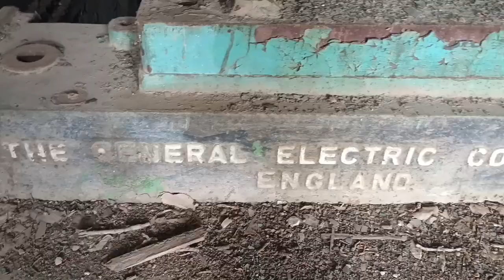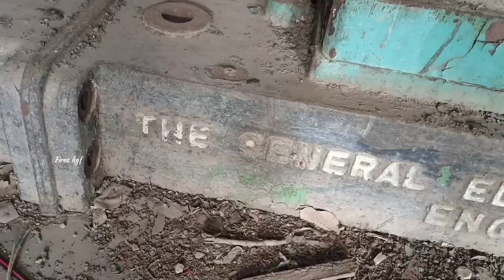KGF Kolar gold field oorgum woolen shop kgf Firoz KGF